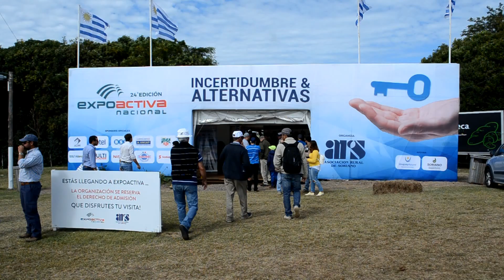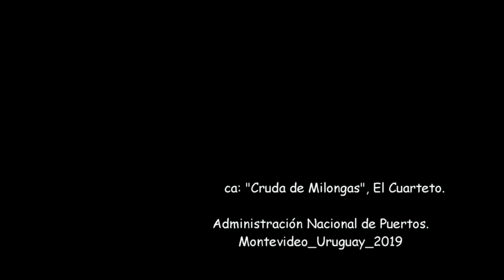Participación de la ANP en Expoactiva 2019.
Participación de la Administración Nacional de Puertos en la
24ª edición de Expoactiva Nacional.
Como todos los años, la ANP marca presencia en la principal feria del sector productivo uruguayo.
Realizada del 20 al 23 de marzo de 2019 en Mercedes, Soriano fue organizada por la Asociación Rural de Soriano.
Es uno de los mayores acontecimientos agropecuarios del país y un evento turístico de importante convocatoria.